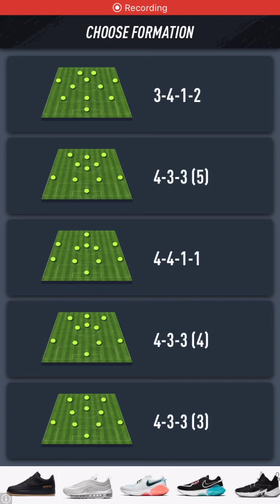PACYBITS 190 draft and packs